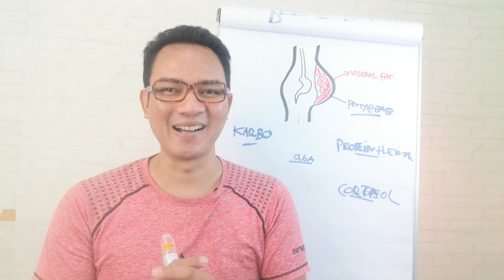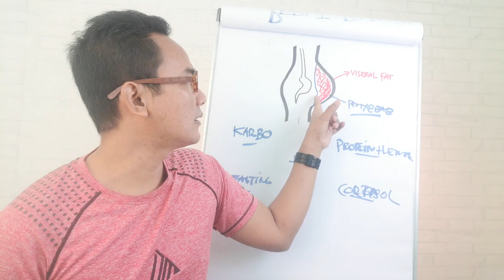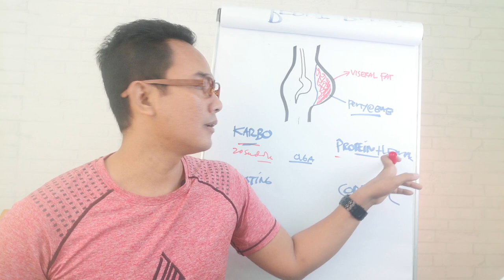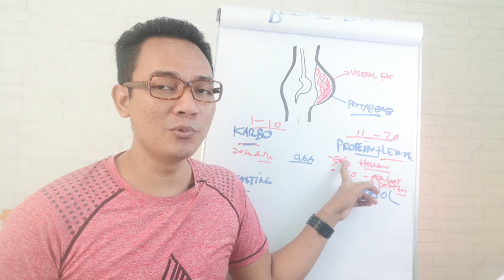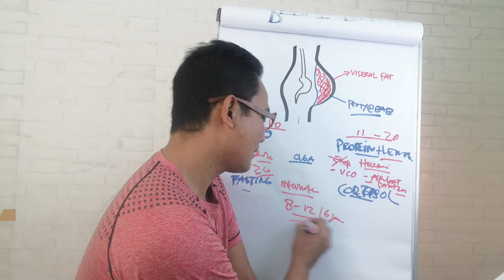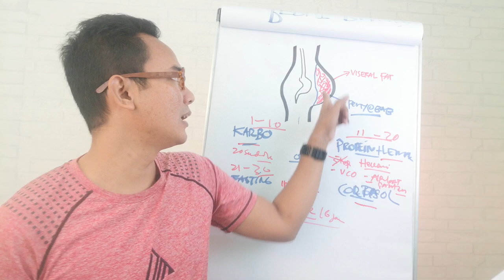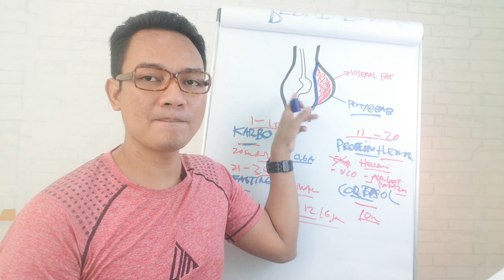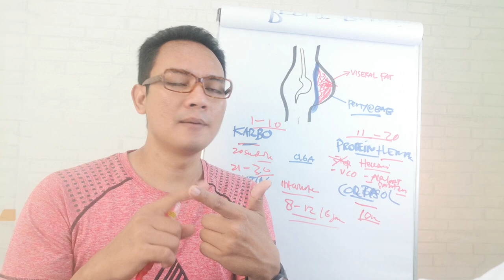5 Tips Mengecilkan Perut Buncit Secara Alami. Dijamin Berhasil dalam 30 Hari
Inilah 5 Tips Bagaimana Cara Mengecilkan Perut Buncit Secara Alami. Dan bisa anda praktekkan dalam 30 hari.

Juga hasil membaca jurnal, buku atau video yang dibuat oleh para dokter dan ahli dari luar negeri.

Saya sadar ilmu pengetahuan terus berkembang, dan ada begitu banyak aliran diet serta cara menurunkan berat badan. Karena itu saya menerima perbedaan pendapat, perbedaan sudut pandang, dan perbedaan hasil pengalaman.

NEWS :
Jika anda tertarik menjalankan tips yang saya bagikan dalam video di chanel ini, sebaiknya anda berkonsultasi ke dokter atau didampingi orang yang sudah berpengalaman. Saya tidak bertanggungjawab jika anda mengalami kendala saat melakukannya secara mandiri.